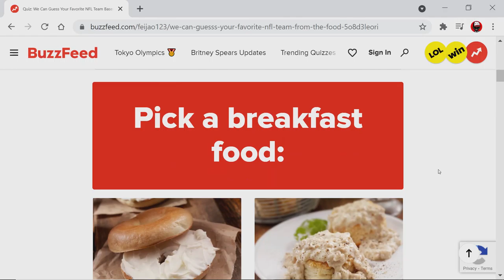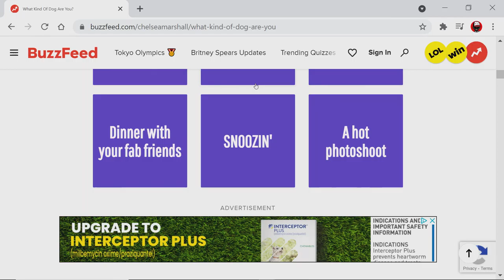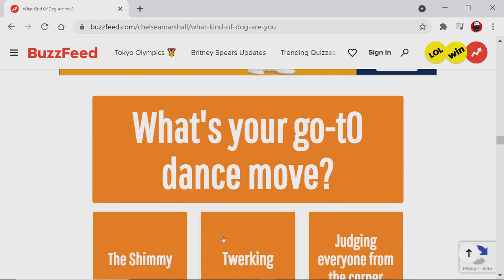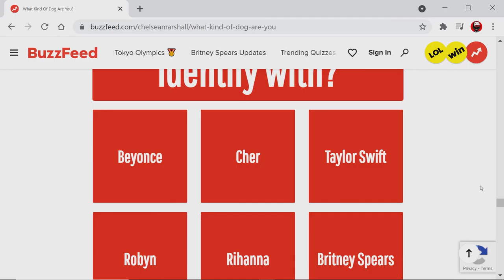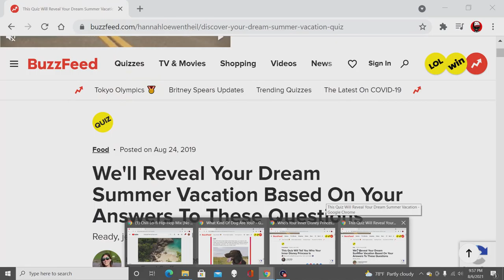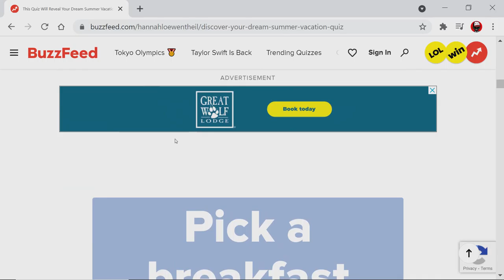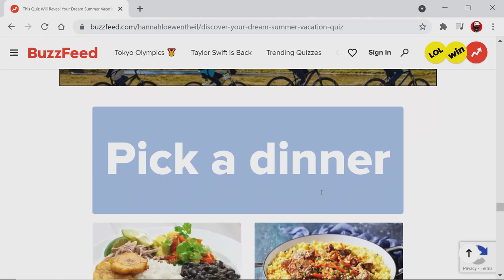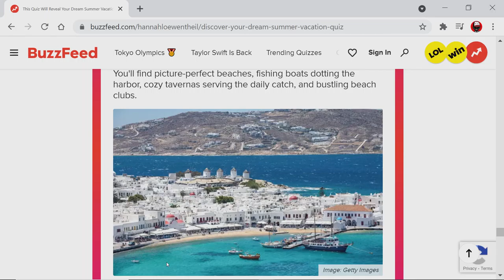Hot Dogs, Hot Dog, Holiday |Best Buzz Feed Quizzes | Ep 5 | Crazy Town Gaming